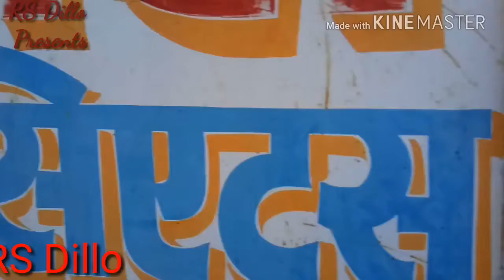Gavar na kehna nahi to mar denge kasam se ( gavar ) Desi video by rs dillo and om education point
यदि आपको हमारा विडियो पसन्द आया हो तो लाइक व सेयर jarur  करे

धन्यवाद। रासायनिक अभिक्रियाएँ और समीकरण